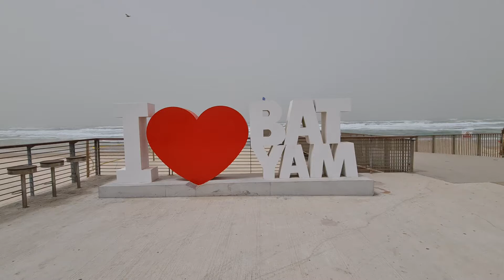מזח בת ים